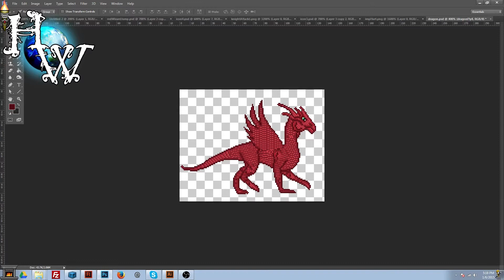HomeWorld Arts Game Development SE1 EP2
Boss Animation for the next Episode in the Pixel Sword adventure.
Home brewing 2D platform games.